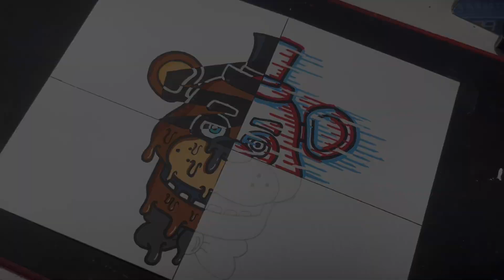how I draw characters in 4 styles |Posca art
In this video i drew Freddy Fazbear in 4 styles
1-xray
2-glitch
3-drip
4-neon light

comment your favorite style and one you want to see me draw!